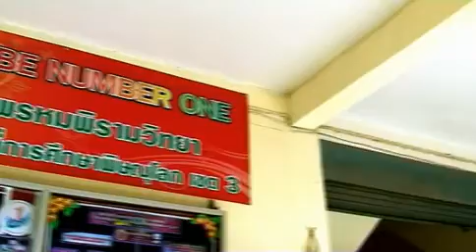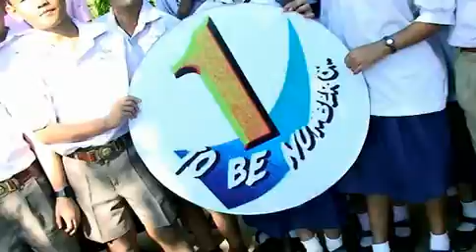to be number ภาคเหนือDEMO 1 1